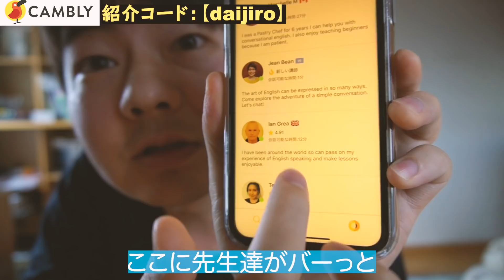【検証】カタカナ英語はネイティブにどれぐらい通じるのか？【Cambly】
このレベルで分かってくれるなら、ちょっと発音勉強したらすぐ通じるようになりそう。
紹介コードは【daijiro】です。 15分間の無料英会話を体験できます。

動画のタイムライン
0:00:00 - 00:00:24  導入
0:00:24 - 00:03:21  イギリス人との会話
0:03:21 - 00:05:53  アメリカ人との会話
0:06:09 - 00:06:12  Camblyの特徴1「いつでも話せる」
0:06:12 - 00:06:33  Camblyの特徴2「講師がたくさんいる」
0:06:34 - 00:06:44  Camblyの特徴3「PC、スマホ、タブレットに対応」
0:06:45 - 00:07:05  Camblyの特徴4「都合に合わせるプラン」
0:07:07 - 00:07:20  Camblyの特徴5「動画が残る」
0:07:20 - 00:07:39  Camblyの特徴6「自動翻訳チャット」
0:07:50 - 00:08:10  紹介コード【daijiro】

■だいじろーのアメリカ英語発音入門編 (0%から20%）

■月490円のチャンネルメンバーシップもお願いします!!■